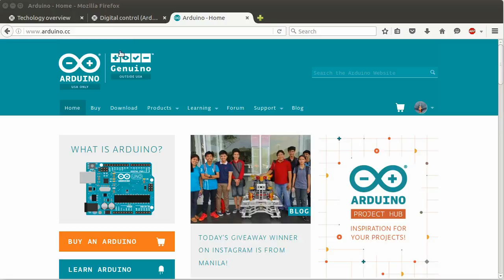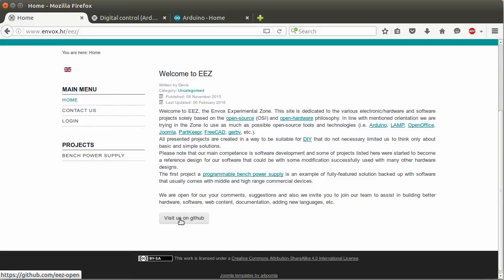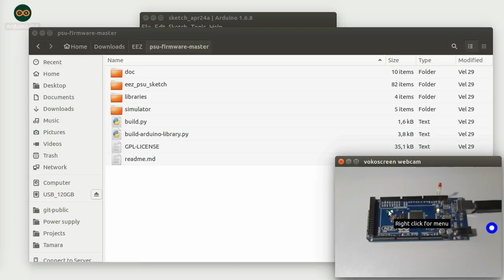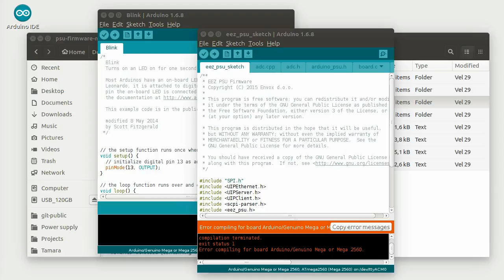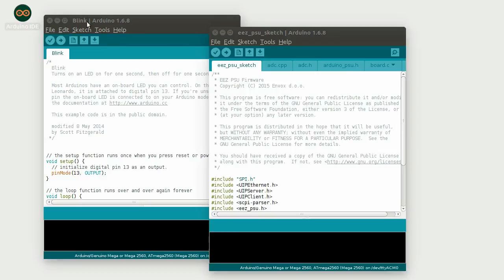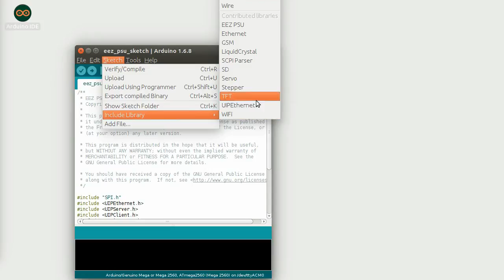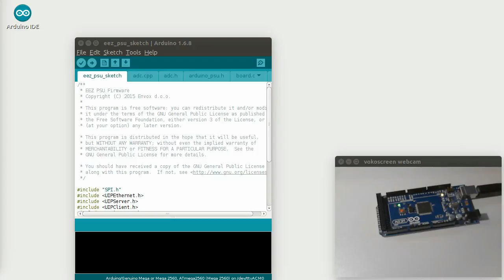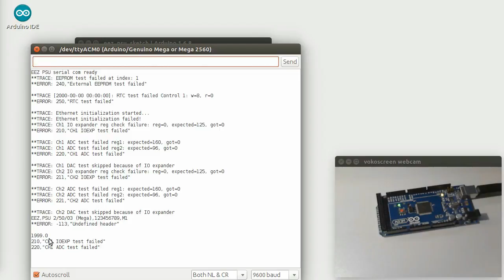How to upload firmware for EEZ bench power supply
The EEZ power supply is using Arduino for programming and monitoring. Therefore its firmware can be partially tested when uploaded on Mega2560 or Due board without having power supply completed. This video contains required steps for upload to the Mega board and test remote control capability based on SCPI commands.